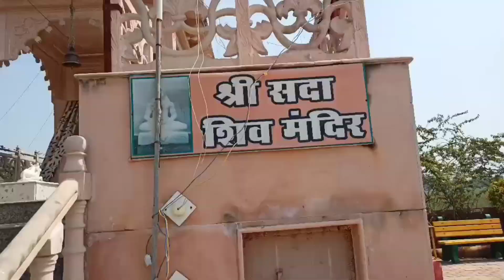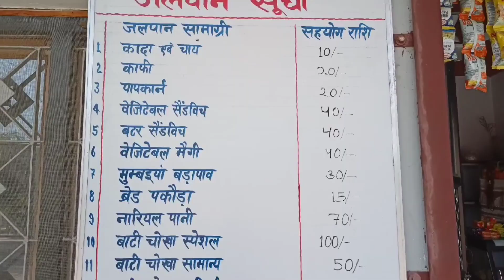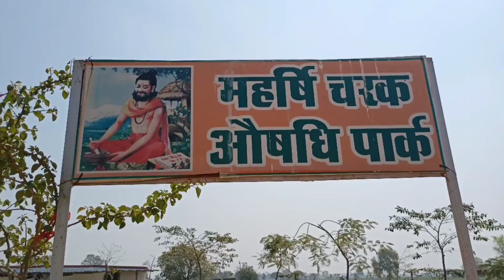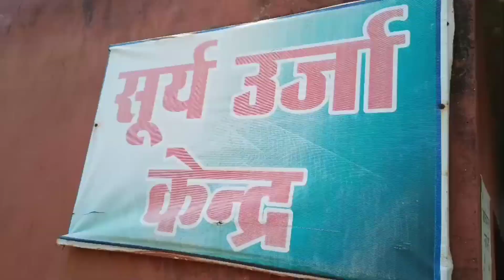Ghazipur का सबसे खूबसूरत पार्क 🤩/ उत्थान फाउंडेशन ट्रस्ट 🥰/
Hello guys 🥰
To Jo ap ye video dekh rhe h ye video ghazipur ka utthan foundation trust me ka h .. Jo Ki bhuat hi accha place h Aur to aur us me ak bhuat hi sundar park bi h Jo Ki dekhne me bhuat hi accha lagta h .
To uthan foundation me anath Bache rhe h. Aur un ko her suvitha di jati h.
Agr ap bi ghazipur ke h ya kahi se bi video dekh rahe h to ap ak bar yaha per aa kar jarur ghum le plazzz...

                    THANK U ,🤩🤩